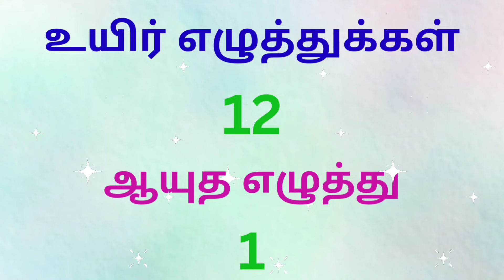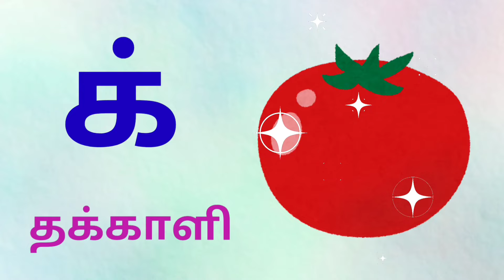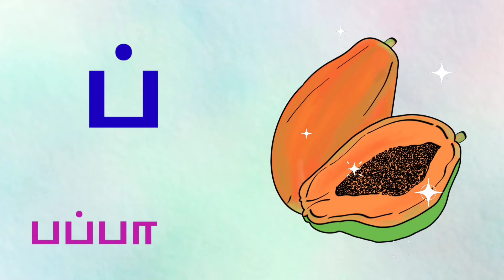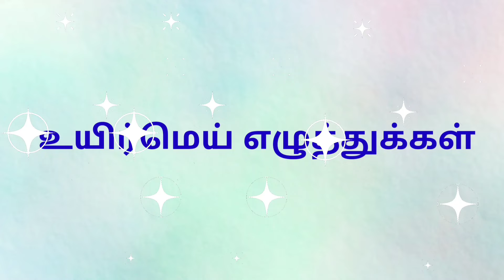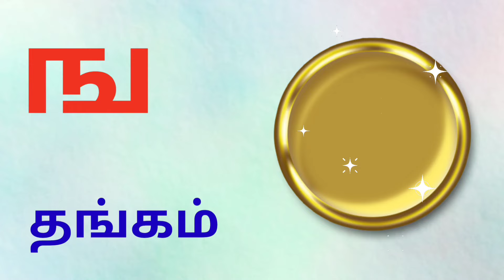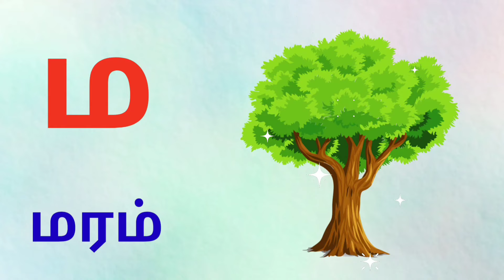உயிர் எழுத்துக்கள் | மெய் எழுத்துக்கள் | tamil alphabets | uyir eluthukkal